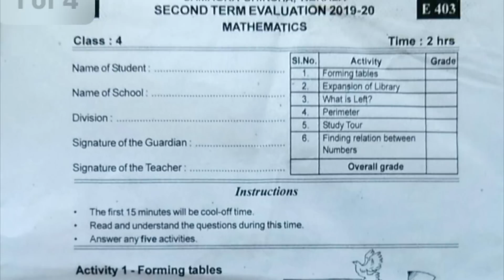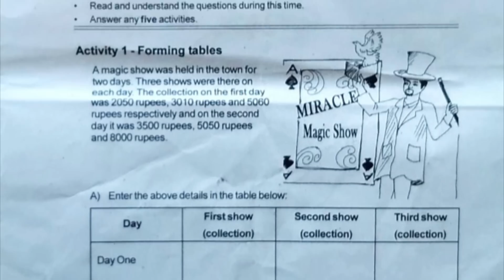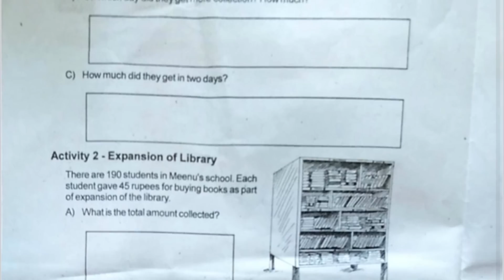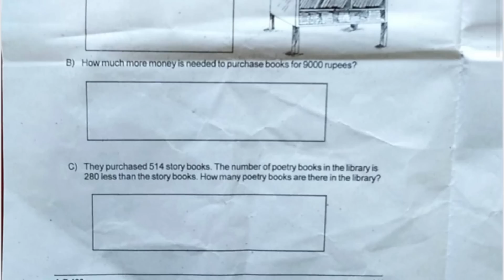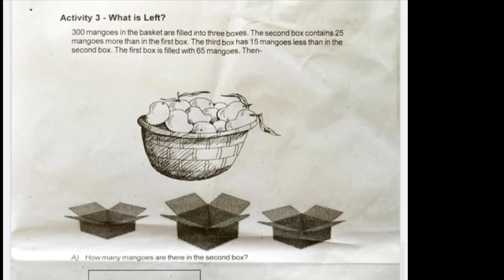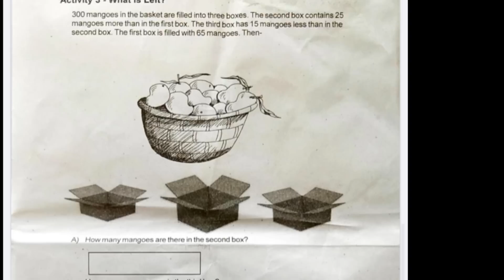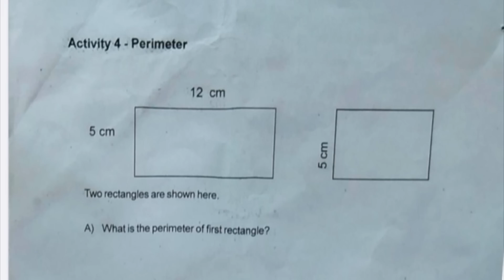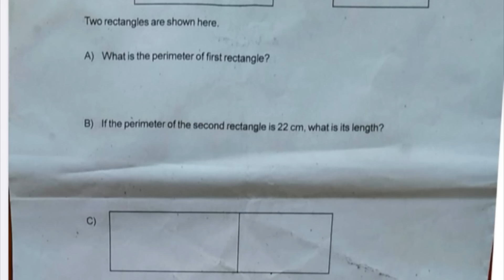CLASS 4 SECOND TERM CHRISTMAS EXAM QUESTION PAPER MATHS MATHEMATICS SET 1 DECEMBER 2022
ക്ളാസ്സ്4മാത്‍സ്
class4worksheet# ഓണം എക്സാം
onam exam